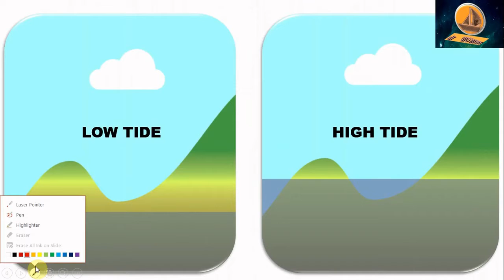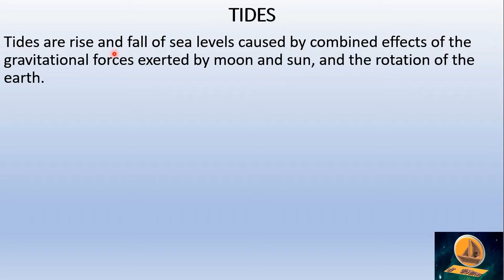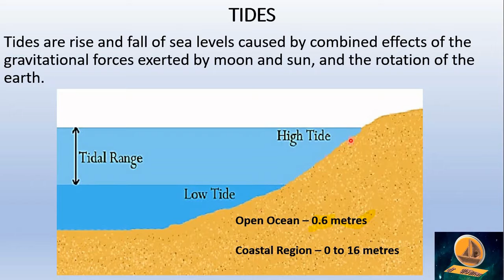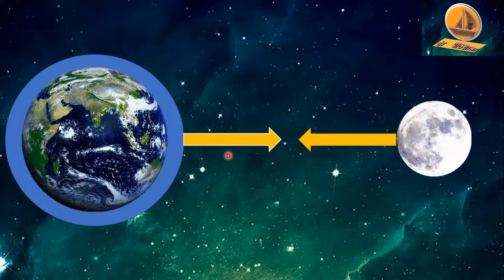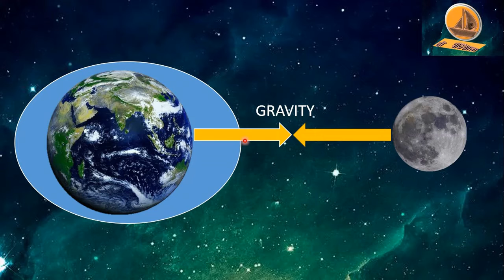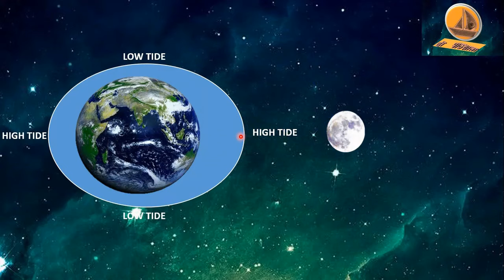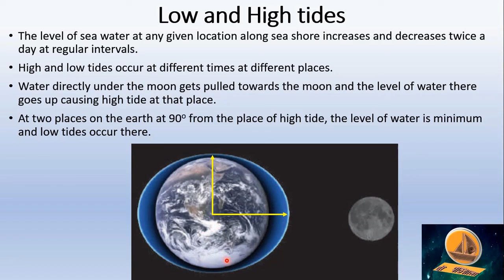Low tide and High tide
This video is about Low tides & High tides

It is related to Gravitation Chapter.

JAI HIND